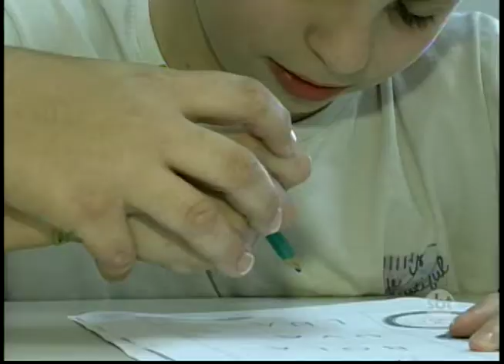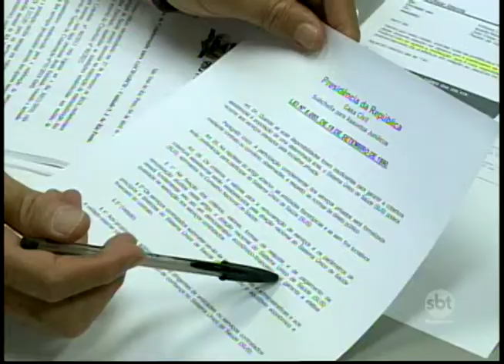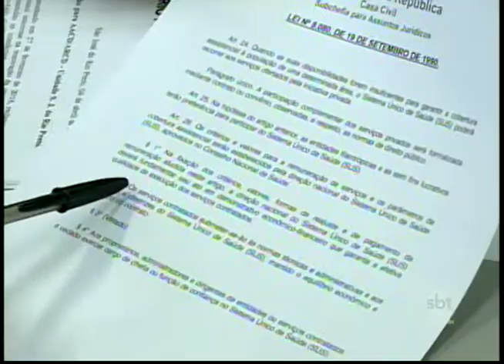Polêmica envolvendo verba entre a AACD e a Prefeitura de Rio Preto continua